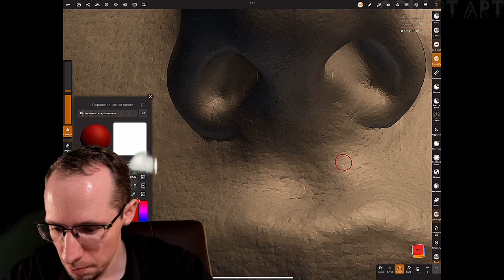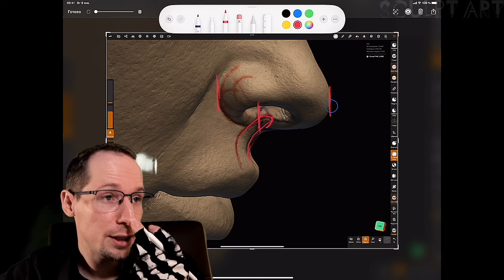Фильтрум носа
Очный курс по портрету в ноябре.
Санкт-Петербург.

«Скульптурный портрет. Первая ступень».
Базовый курс подходит для новичков и профессионалов.
Мы проработали и выстроили курс так, что с ним справится каждый.

Расписание курса в Петербурге:

Группа № 131 - выходные (сб, вс), утро.
4 ноября - 24 декабря.
11:00 - 14:30.
Осталось 5 мест!

Группа № 132 - выходные (сб, вс), вечер.
4 ноября - 24 декабря
18:00 - 21:30.
Осталось 7 мест!

Расписание наших курсов
Санкт-Петербург, Москва, онлайн: